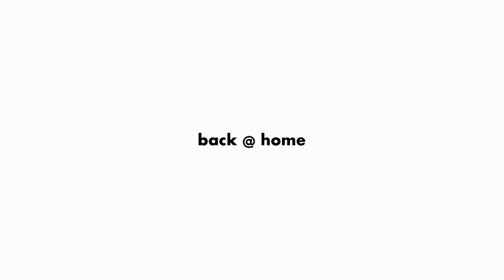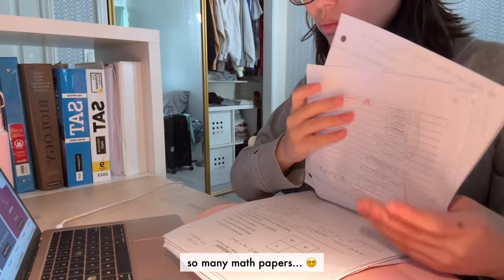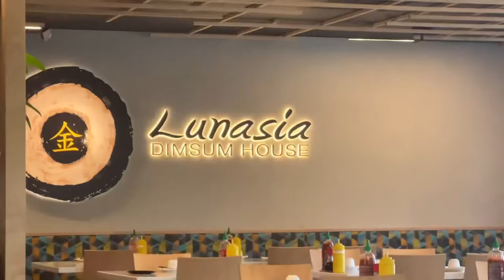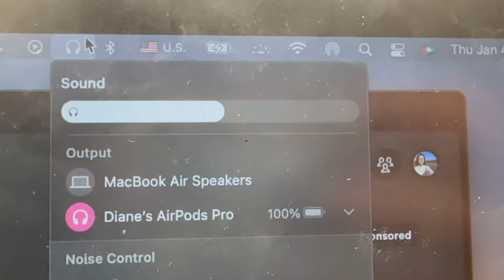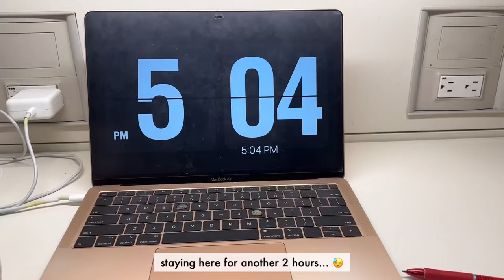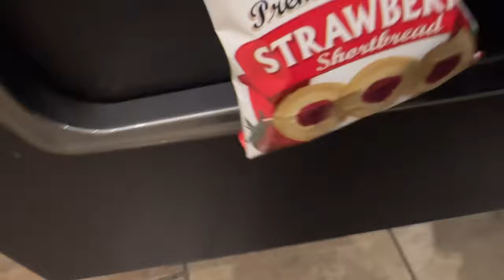Productive Study Vlog👩🏻‍💻📝 Endless note taking, long hours at library, calculus & biology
open me ↴

hi guys! in today’s video, i filmed what a couple days in my life look like as a busy junior in high school (winter break edition) i hope you enjoy :)

make sure to bump up the quality settings to 1080p !

faqs:
How old are you?/What grade? - 16, junior in HS
Ethnicity? - Korean
What do you use to film? - iPhone 14 Pro

music credits🎶:
[ᴅᴀɴɪ.ʜᴢ] EXO (엑소) - 첫 눈 (The First Snow) (ver. lo-fi)
[ᴅᴀɴɪ.ʜᴢ] NewJeans (뉴진스) - Hurt (ver. lo-fi)
[ᴅᴀɴɪ.ʜᴢ] ZICO(지코) - 아무노래 (Any Song) (ver.lo-fi)

have a great day & remember Jesus loves you!